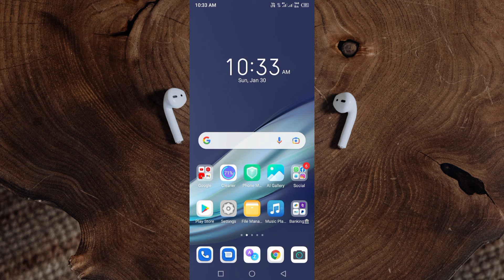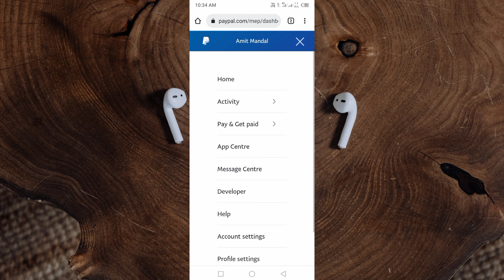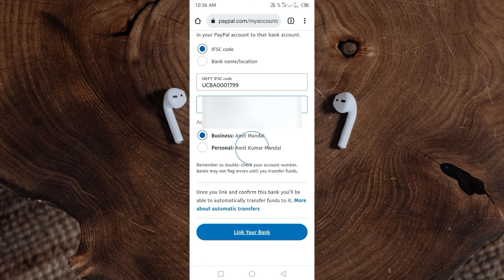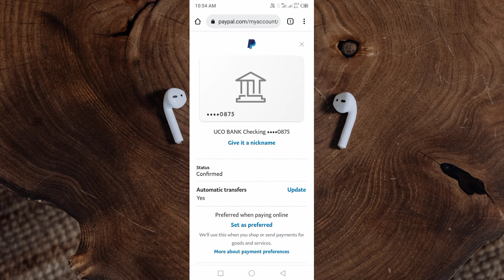PayPal Me Bank Account Kaise Add Kare | How To Add Bank Account In PayPal